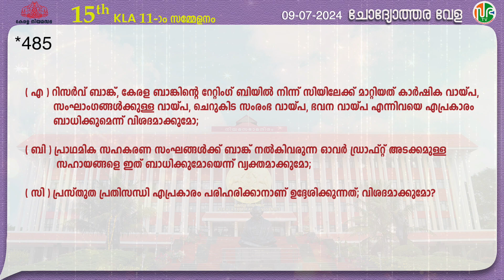കേരള ബാങ്കിന്റെ റേറ്റിംഗ് | Rating of Kerala Bank | Question Hour | KLA 15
കേരള ബാങ്കിന്റെ റേറ്റിംഗ് | Rating of Kerala Bank

ചോദ്യോത്തരവേള | Question Hour | KLA 15 | Session-11 | 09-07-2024 |

V. N. Vasavan | വി. എൻ. വാസവൻ | Hon'ble Minister for Ports Devaswom and Cooperation | സഹകരണം,ദേവസ്വം തുറമുഖ വകുപ്പ് മന്ത്രി

•   C. R. Mahesh | സി. ആർ. മഹേഷ് | കരുനാഗപ്പള്ളി | Karunagappally Assembly constituency
•  I. C. Balakrishnan | ഐ. സി. ബാലകൃഷ്ണൻ | സുല്‍ത്താന്‍ബത്തേരി | Sulthanbathery Assembly constituency
•   K. K.  Rema | കെ. കെ. രമ | വടകര | Vadakara Assembly constituency
•   M. Vincent | എം. വിൻസെന്റ് | കോവളം | Kovalam Assembly constituency

( എ )
റിസര്‍വ് ബാങ്ക്, കേരള ബാങ്കിന്റെ റേറ്റിംഗ് ബി-യില്‍ നിന്ന് സി-യിലേക്ക് മാറ്റിയത് കാര്‍ഷിക വായ്പ, സംഘാംഗങ്ങള്‍ക്കുള്ള വായ്പ, ചെറുകിട സംരംഭ വായ്പ, ഭവന വായ്പ എന്നിവയെ എപ്രകാരം ബാധിക്കുമെന്ന് വിശദമാക്കുമോ;
( ബി )
പ്രാഥമിക സഹകരണ സംഘങ്ങൾക്ക് ബാങ്ക് നൽകിവരുന്ന ഓവർ ഡ്രാഫ്റ്റ് അടക്കമുള്ള സഹായങ്ങളെ ഇത് ബാധിക്കുമോയെന്ന് വ്യക്തമാക്കുമോ;
( സി )
പ്രസ്തുത പ്രതിസന്ധി എപ്രകാരം പരിഹരിക്കാനാണ് ഉദ്ദേശിക്കുന്നത്; വിശദമാക്കുമോ?